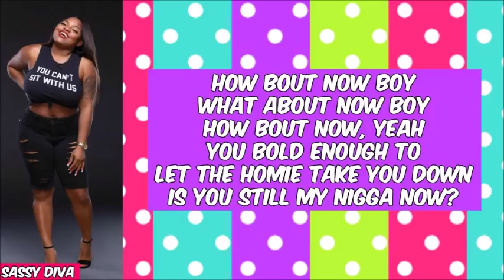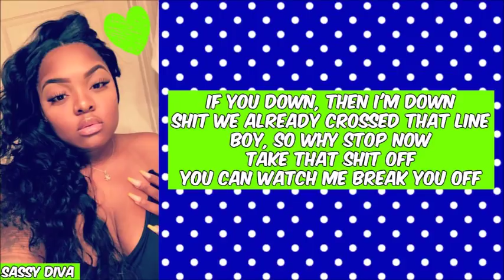Inayah Lamis - How Bout Now (Lyrics)